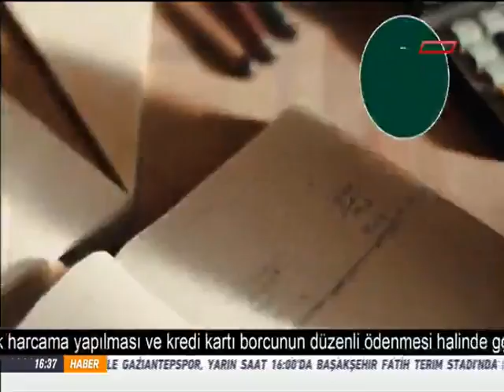İstanbul indoor Cup Athletics 2017